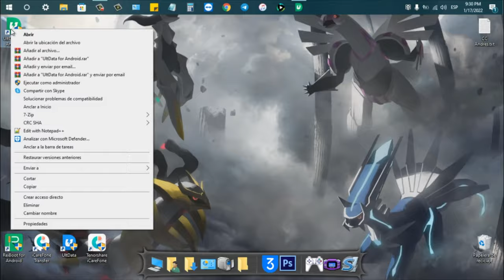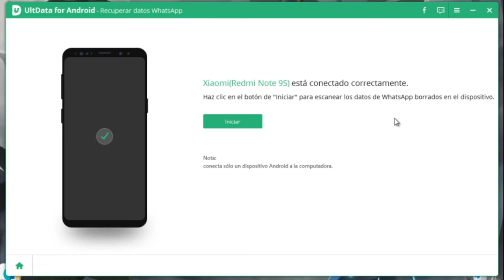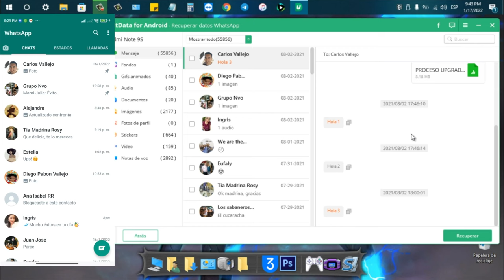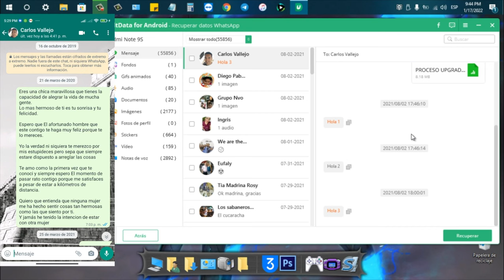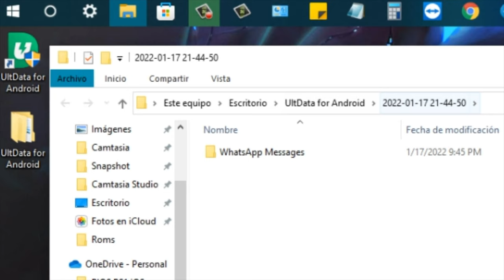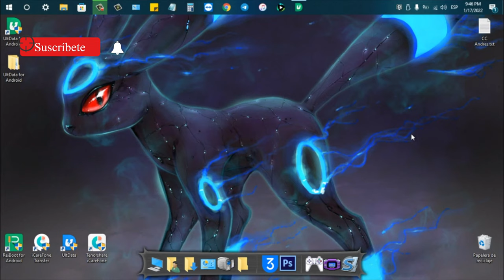Cómo recuperar conversaciones borradas WhatsApp Android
En esta tarde, vamos a aprender cómo recuperar mensajes de whatsapp borrados Android con UltData para Android

🎀Recupera fotos borradas de Android sin root
🎀Restaura mensajes borrados de WhatsApp en Android sin copia ni root
🎀Recupera datos de WhatsApp Business como fotos, videos, etc.
🎀Restaura mensajes de WeChat, contactos, fotos perdidos, en minutos
🎀Con la tasa de éxito más alta en recuperación de datos del sector
🎀Soporta +6000 teléfonos y tabletas Android, incluidos Samsung, Huawei, Xiaomi, OPPO y Moto Z, etc.

0:00 Introducción
2:29 Paso 1: seleccionar qué elemento quieres recuperar
4:21 Paso 2: recuperar los datos al PC